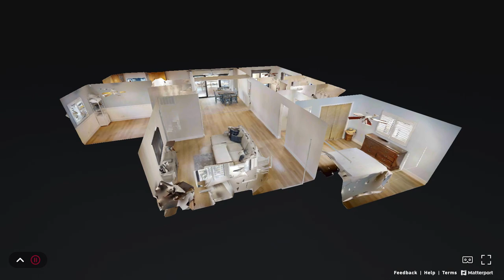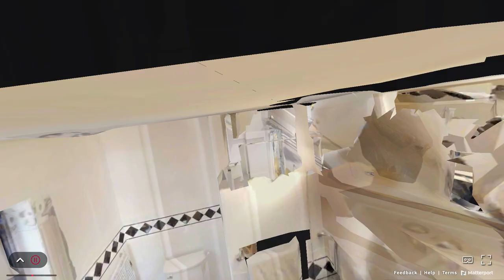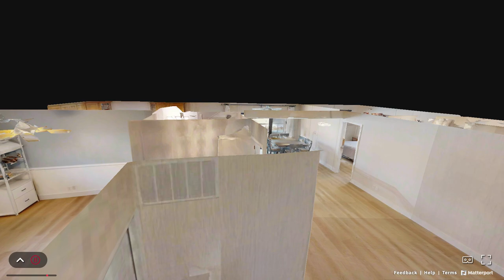Matterport 3D Virtual Tour Walkthrough at 2481 SE 15th St, Pompano Beach, FL 33062